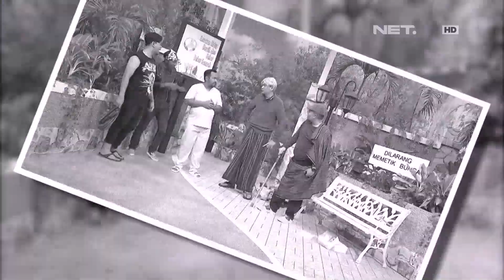Aki Aki Genit Modusin Perempuan Cantik